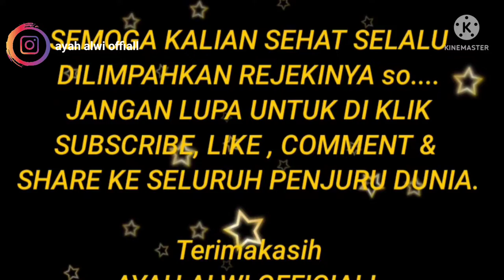oishi pillows coklat kacang - unboxing snack unyil 500 rupiah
ini part 2 ya, enak juga di jadikan buat sarapan pakai susu kaleng frisian flag rasanya enak bangeeeetttttt.
pebbi barang termurah,atta halilintar,jessica jane,how to make vlog,sarah kiehl dan anton tanjung,sarah kiehl back to school,cara menjadi babi ngepet,prank jessica jane sampe nangis,jess no limit prank,jessica jane 24 jam,jess no limit makan pizza emas,aku beli mystery box rp10,unboxing barang mahal?,unboxing barang paling mahal,unboxing barang mahal,unboxing barang mahal korang jangan beli
susu kaleng frisian flag,
susu kaleng buat es buah,
susu kaleng evaporasi,
susu kaleng beruang,
oishi pillows,
oishi pillows chocolate 100g
oishi pillows ubi,
oishi pillows durian,
HYBE LABELS,
BTS,
crazyrich Challenge unboxing snack berhadiah